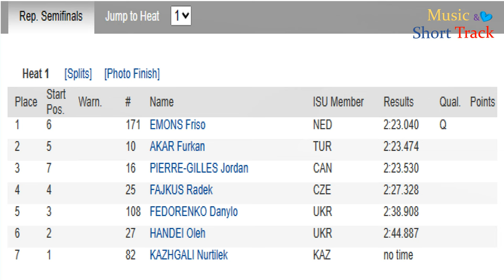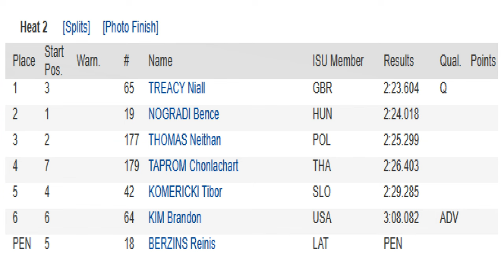(직캠) 2023 ISU 쇼트트랙 세계선수권 남자 1500m 패자부활전 준결 1~2조ㅣSeoul (KOR)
2023 ISU World Short Track Championships Men 1500m Rep. Semifinals  Heat 1~2ㅣSeoul (KOR)

Heat 1      [Splits]     [Photo Finish]
Place Start Pos. Warn. # Name ISU Member Results   Qual. Points
1 6  171 EMONS Friso NED 2:23.040  Q
2 5  10 AKAR Furkan TUR 2:23.474
3 7  16 PIERRE-GILLES Jordan CAN 2:23.530
4 4  25 FAJKUS Radek CZE 2:27.328
5 3  108 FEDORENKO Danylo UKR 2:38.908
6 2  27 HANDEI Oleh UKR 2:44.887
7 1  82 KAZHGALI Nurtilek KAZ no time

Heat 2      [Splits]     [Photo Finish]
1 3  65 TREACY Niall GBR 2:23.604  Q
2 1  19 NOGRADI Bence HUN 2:24.018
3 2  177 THOMAS Neithan POL 2:25.299
4 7  179 TAPROM Chonlachart THA 2:26.403
5 4  42 KOMERICKI Tibor SLO 2:29.285
6 6  64 KIM Brandon USA 3:08.082  ADV
PEN 5  18 BERZINS Reinis LAT PEN